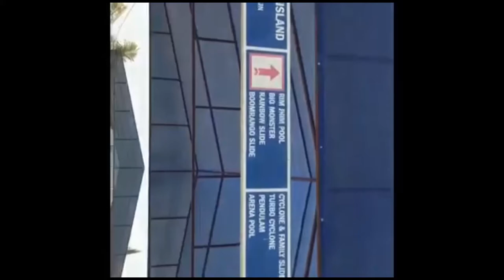The great fiesta water park vilog (2019)